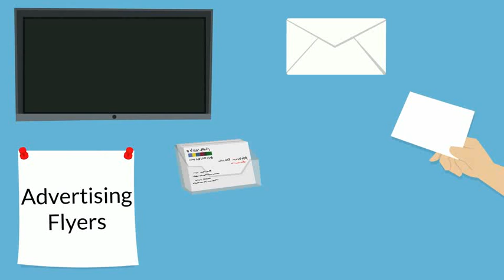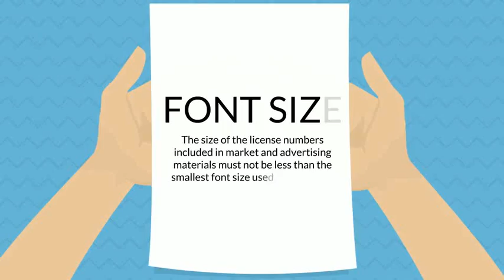California Real Estate Advertising Guidelines for Real Estate Agents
January 2018 marks the start of some new guidelines from the California Bureau of Real Estate. Watch this short video to get a better understanding of what is required as part of any real estate advertising in California. This guidance applies to all real estate advertising including but not limited to printed ads, digital ads, audio, business cards, stationary, and online materials.

Video produced by the California Association of REALTORS.